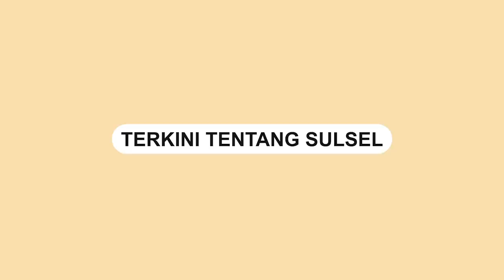Kebakaran di Trans Studio Mall Makassar, Pengunjun